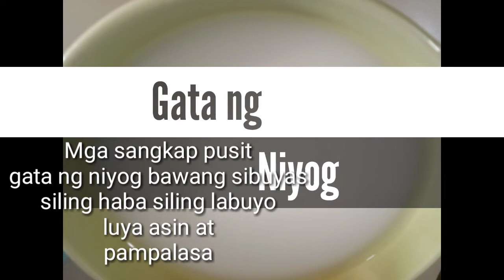PARAAN PAGLUTO NG GINATAANG PUSIT OR SQUID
SQUID OR PUSIT PARAAN PAGLUTO SA GATA
masarap at madaling lutuin, lutuin ito sa purong gata ng niyog siguradong mapapa takam ka sa sarap.